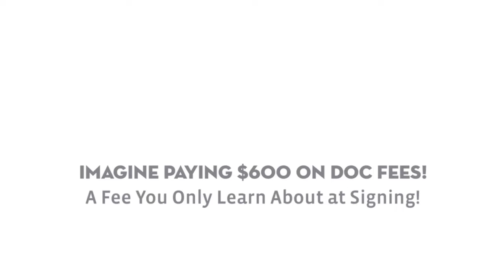Dodge Jeep Ram Dealership Central MA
Guzik Motors, home to the best car buying experience, featuring the Dodge, Jeep, Ram line-up of cars, trucks, SUV’s and vans.

Please stop into our family owned dealership at 95 East St. in Ware Massachusetts, or call one of sales professionals at Serving Central Massachusetts.

Experience the Guzik Motors difference, car buying the way it should be. Imaging saving up to $600.00 on doc fees, a charge you only learn about at signing, not at Guzik, never pay a doc fee.

How about no dealer prep fee? That’s on us too!

Let one of sales professionals find the best financing rates to ensure you select the right vehicle at the right price and the right payment to fit your budget.

Let the team at Guzik Motors get to work for you, vehicle buying the way it should be.

Stop in today at 95 East St in Ware Massachusetts.

95 East St.
Ware, MA. 01082

Dodge Jeep Ram Dealership Central Massachusetts